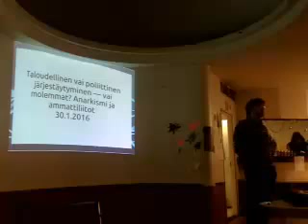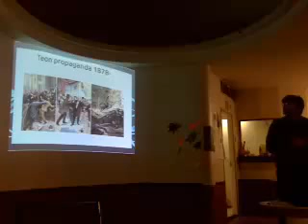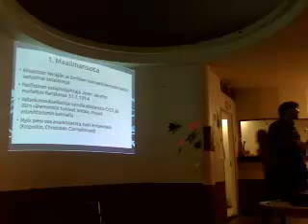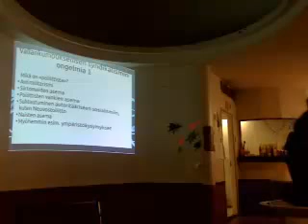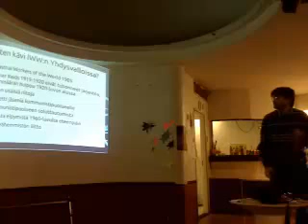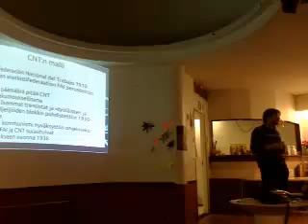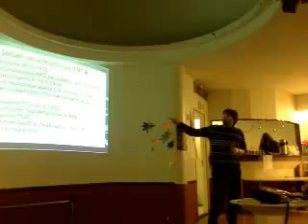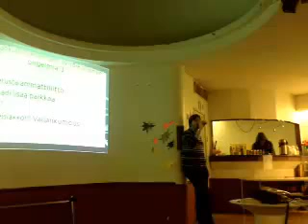Anarkismi ja ammattiliitot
Anarkistiliikkeen, ja oikeastaan koko radikaalin sosialistiliikkeen 1900-luvun alkupuoliskon strategiakeskustelu palautuu usein kysymykseen siitä, tarvitaanko ”taloudellinen järjestö”, ”poliittinen järjestö” vai molemmat.

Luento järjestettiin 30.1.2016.